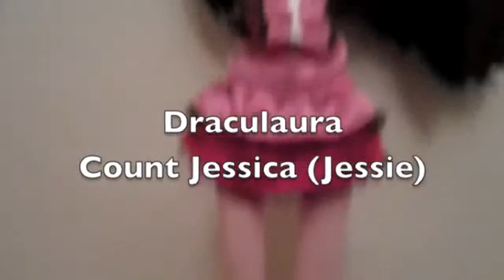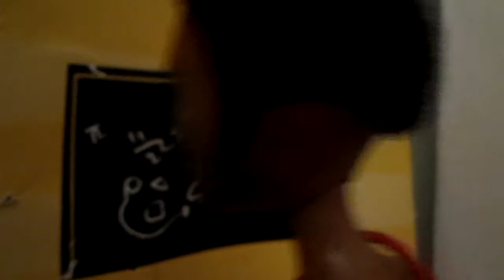Monster Academy - Episode One (by K)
Monster High Academy (by K) - episode one